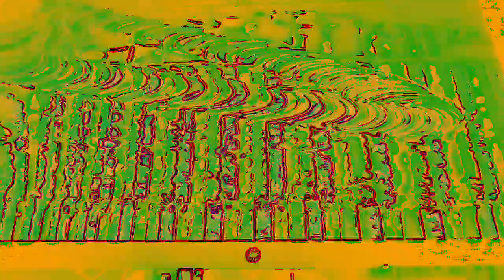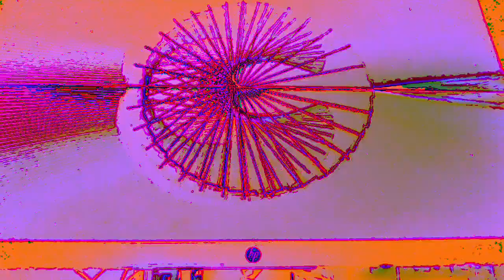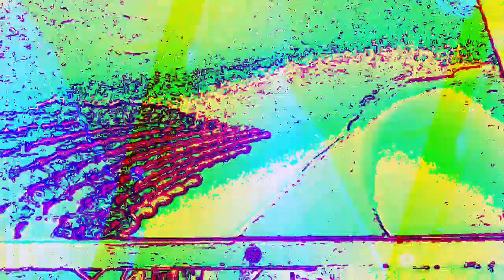[EPILEPSY WARNING] Movie 23 01 07 09h25m03s *Photosensitivity Warning*